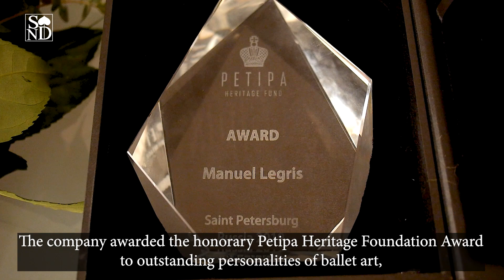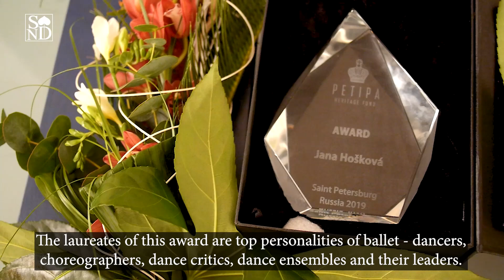Petipa Heritage Foundation Award 2019, Slovak National Theater (Bratislava)